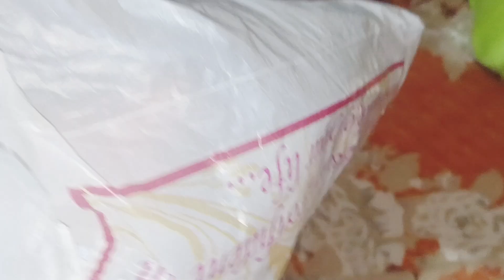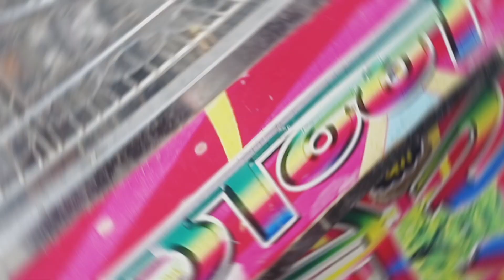humne ki shopping 🛍️🛒 | Saman psnd nhi aaya 😯 vlog | hasan sisters ❤️😊